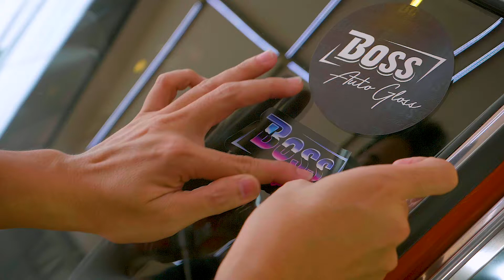Datsun 240z Detailing Boss Auto Gloss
Datsun 240z ตำนานก็คือตำนาน ราคาตอนนี้ไม่ต้องพูดถึง
เจ้าของไม่อยากทำสี อยากให้คงสภาพสีเดิมๆ
ฟื้นฟูสภาพสีรถได้แบบนี้ชอบเลย
Boss Auto Gloss

Filmed and Edited by Toyracingjdm
ชอบงานเราติดต่อมาได้
รับถ่ายทุกอย่าง AD ลงโฆษณา
LINE JDMNUT